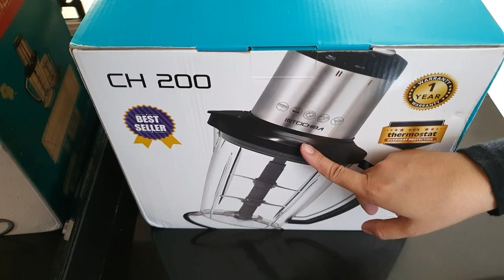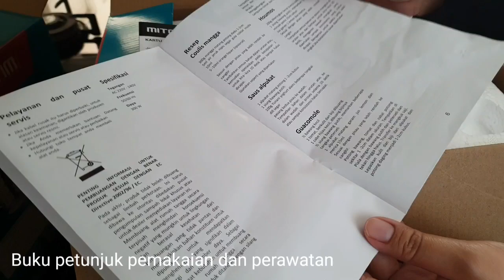UNBOXING REVIEW CHOPPER DAN BLENDER MITOCHIBA CH200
kali ini aku akan UNBOXING REVIEW CHOOPER DAN BLENDER MITOCHIBA CH200

ini chooper yang recomended banget, memudahkan segalanya di dapur dan bisa juga untuk MPASI